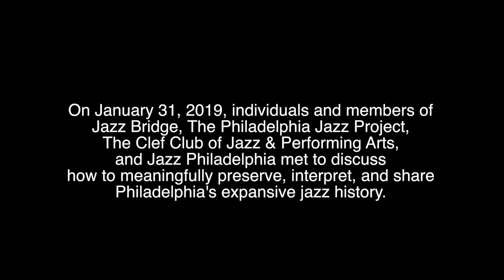Documenting and Preserving the Philly Jazz Legacy Discovery 2nd Meeting 04 of 10